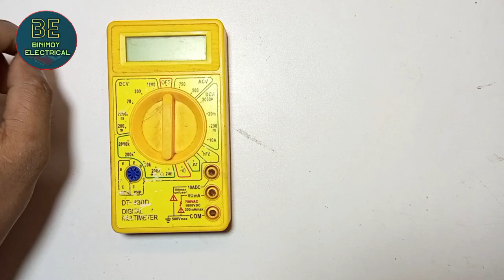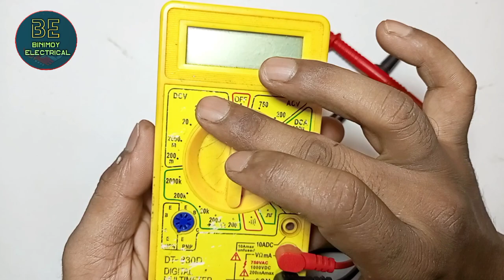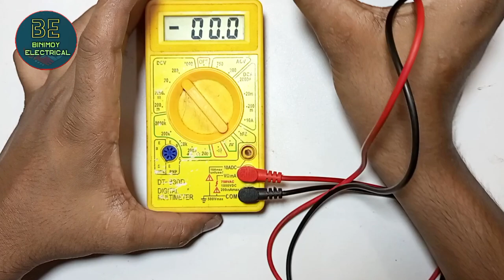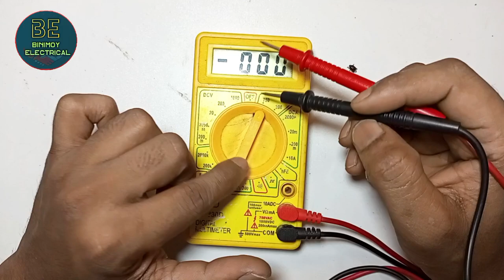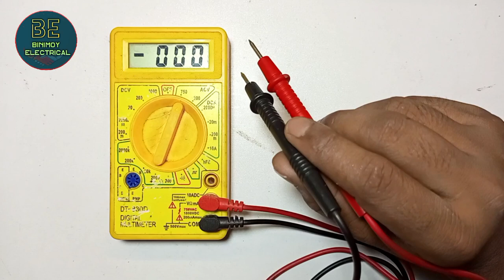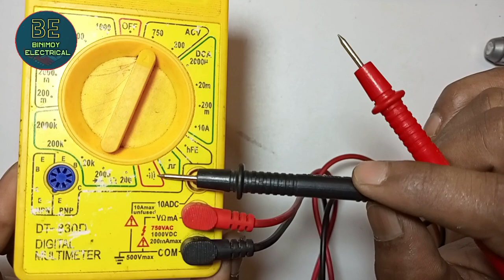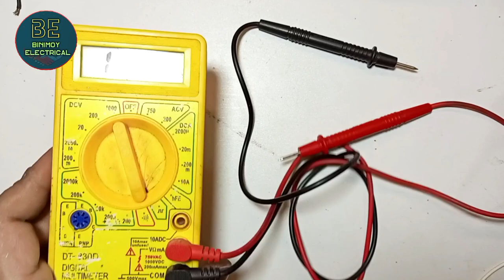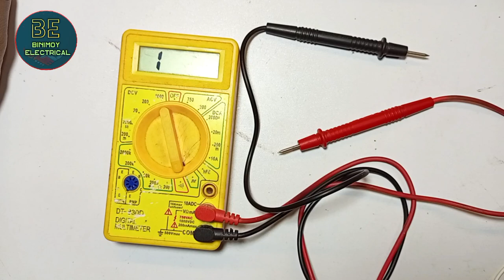ব্যাটারি চালিত অটো গাড়ির সব কিছু চেক করা যায়,digital volt metre, অটো গাড়ির ব্যাটারি পরীক্ষা করুন